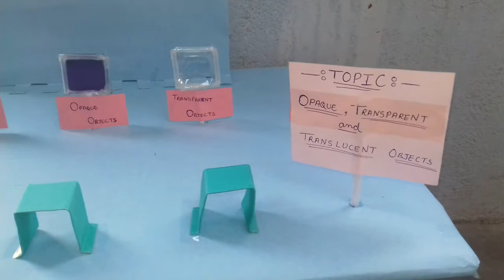Class 6 transparent,translucent and opaque objects modal